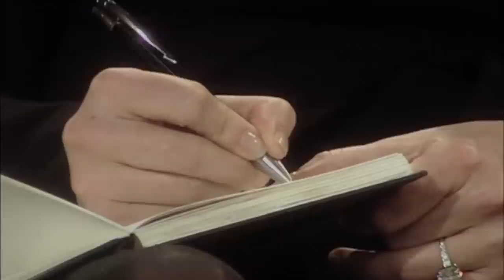The 'Hygienic' Replacement for Disgusting Toilet Brushes | Dragons' Den IRL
Alan Ennis and Dave Daly pitch their 'toilet snake' idea for an investment of €25,000 and in return offering a 10% equity stake in their business.